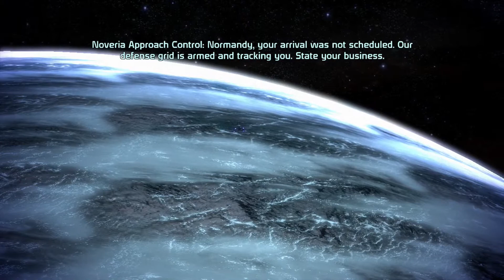Let's Play Mass Effect - Part 21: Did We Win?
The moon goes all "HAL 9000" on us. If you want, you can pretend this episode didn't happen.
Lastly, enjoy.
I do not own Mass Effect in any way except for the copy I purchased and play in this video.